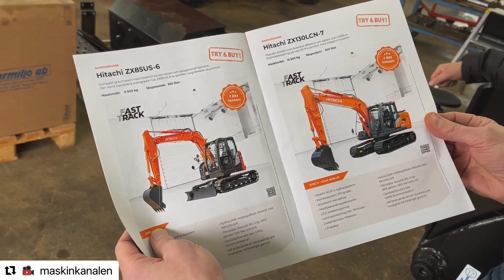Fast track från Delvator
@Maskinkanalen gör en intervju med Delvators säljare Peter Erlandsson, som berättar om konceptet Fast Track. Där sju populära Hitachimaskiner färdigutrustas extra snabbt med extra kort leveranstid.